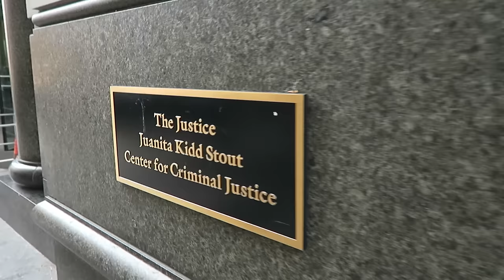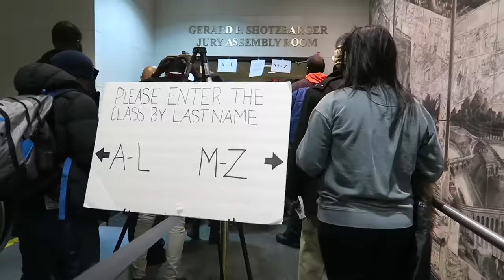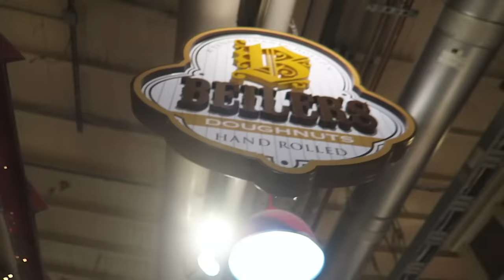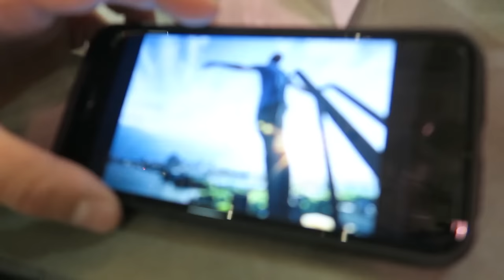WORLD'S BEST DONUTS!!!